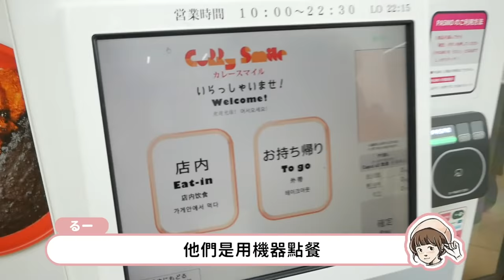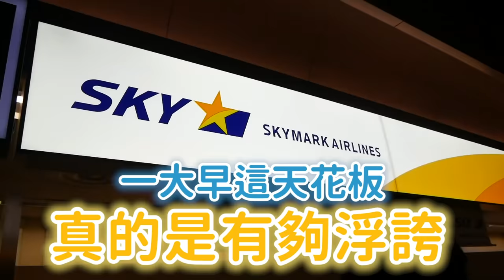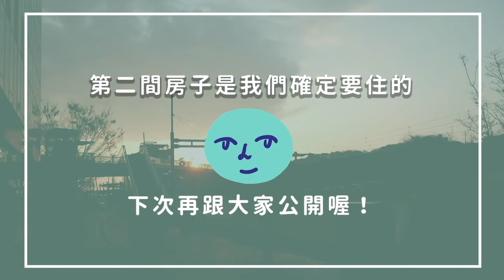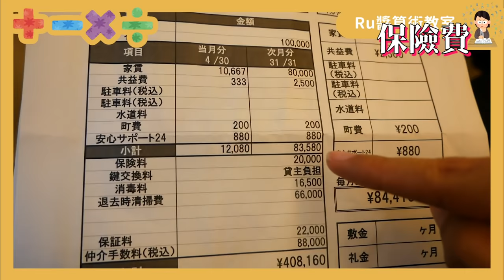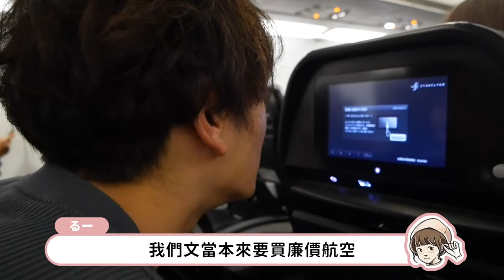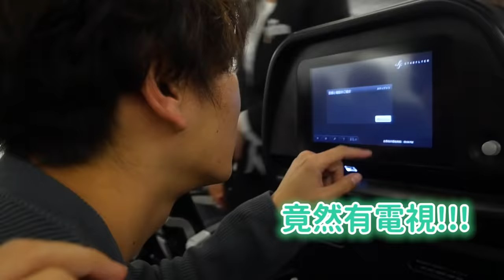【熊本找房去】決定我們的新家！但日本初期費用超貴認真崩潰ww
日常生活在這裡

這支影片編輯比較久，但其實我們12月底就找好了!!!
期待之後裝潢新家後拍room tour給大家看！